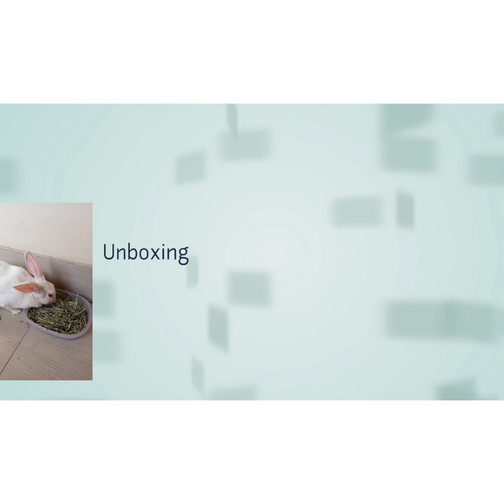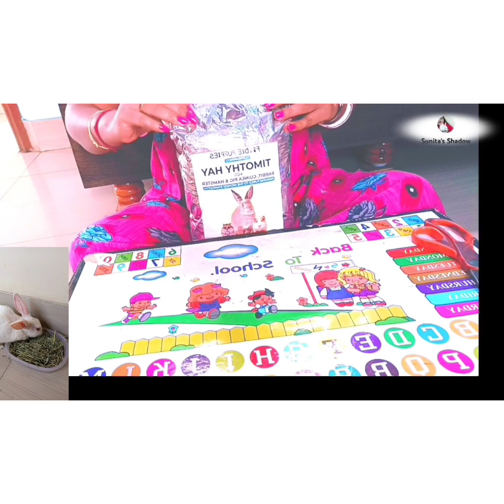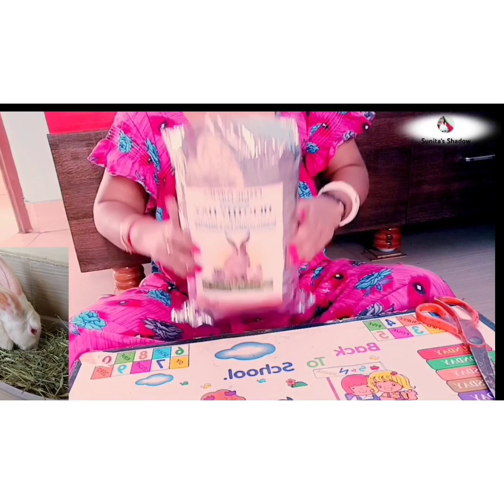Unboxing Timothy hay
Unboxing Timothy hay hay unboxing flipkarthaul khargosh cute rabbit bunny ‎@Sunita's Shadow